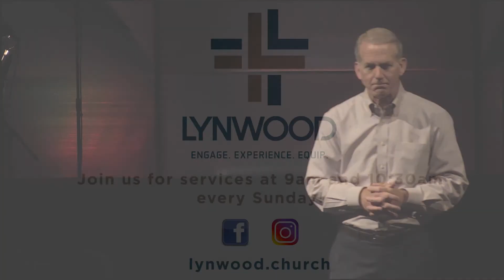05-10-20 | Build My Life | Caring Refocuses Your Life | Mark Anderson